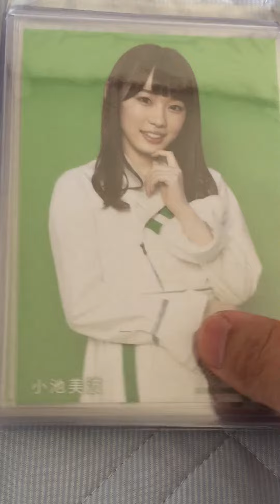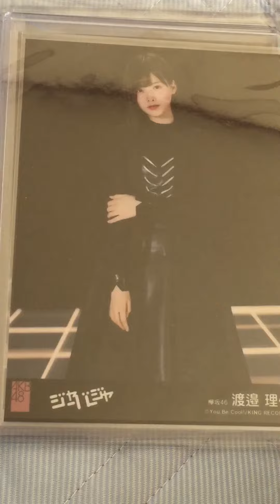坂道AKB 生写真まとめ